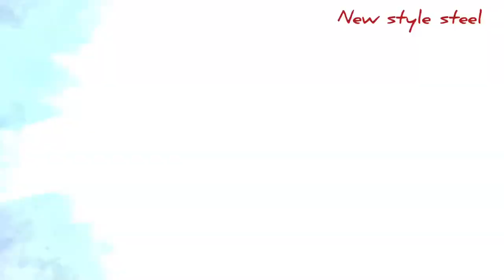Steel window Design | Steel windows Design | Make Stainless Steel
Missing: style ‎| Must include: style@New style Steel
Important notice: